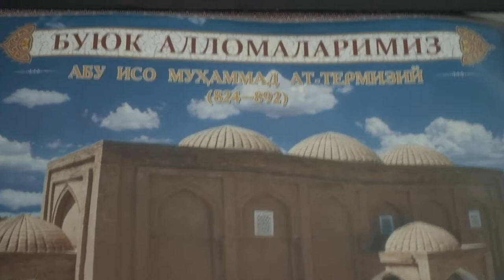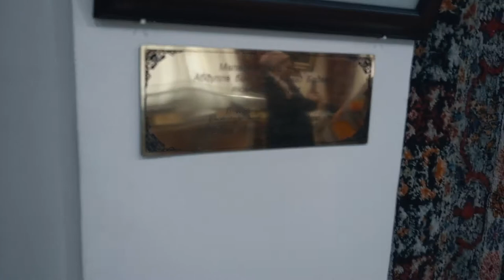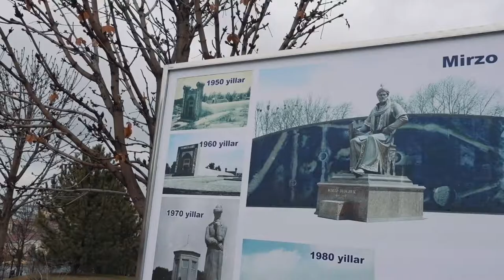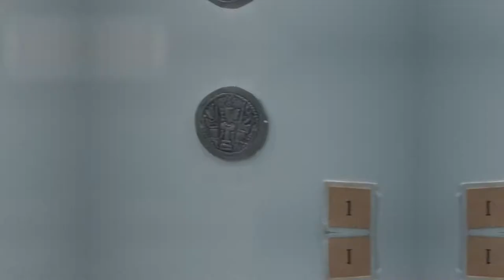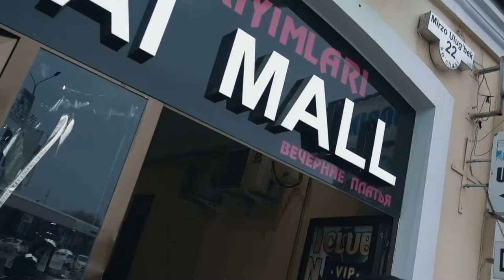⭐DAY 16 | IMAM AL BUKHARI | VLOG (VLOG37)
Hari paling istimewa, iaitu peluang melawat makam Raja hadis Imam Al Bukhari, mari sama2 sedekahkan alfatihah kepada beliau. selepas itu kami melawat Afrosia, bandar lama yang berusia 3000 tahun.
Follow me on other social media platforms!

My Gear:
Fav Drone
DJI Spark
Sony for Vlog
Fujifilm XE2
Action Cam
Zhiyun Crane M
Waterproff Gimbal